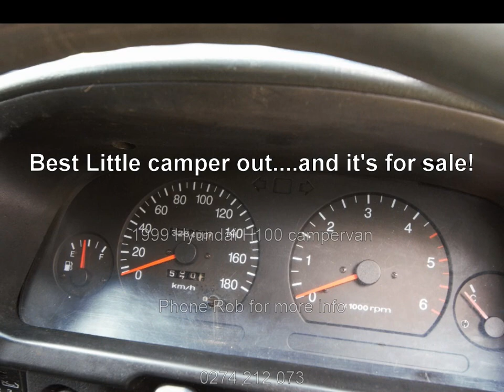Hyundai camper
The time has come to part ways with our beloved Pedro! A 1999 Hyundai H100
that has been our trusty travel buddy for the last year and a half and has taken us on some intrepid journeys.
Has been designed and built to create the ultimate camping experience and is fully self-contained and certified.
Pedro will come with all the basic kitchen dinnerware and utensils, 2 ring gas cooker, fresh and grey water tanks, brand new chemical toilet, tv with USB port for movies and set up for dual battery charging and inverter for all your electrical devices. Also has roof racks and roof cage.
Has just flown through a WOF and is rego’d. Only selling as we have upgraded and our driveway is small.
Seeing is believing…please come and have a look if you are thinking of buying a camper, you will not be disappointed!
Pedro was our first built camper and is very special, we will be sad to part with him.
Advertised in a number of places so be quick so as not to miss out….
N.B Rooftop tent and personalised number plate not included. Although if you should be interested then im sure we could come up with something.